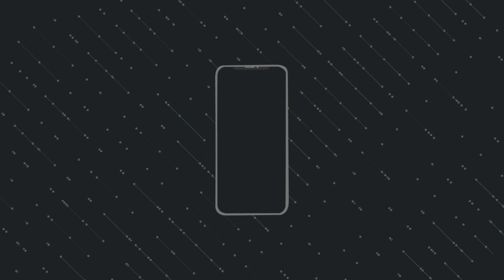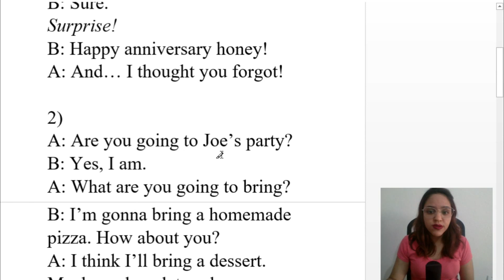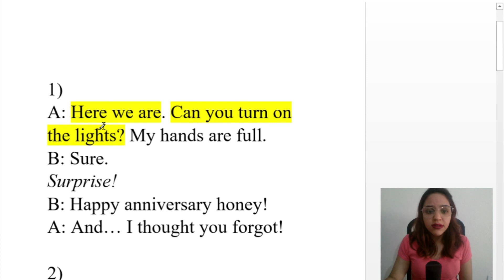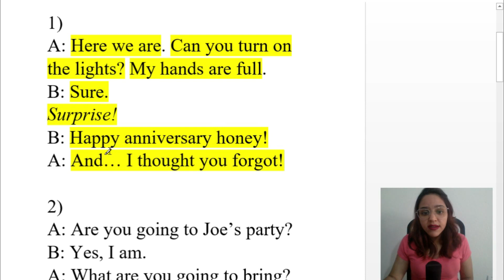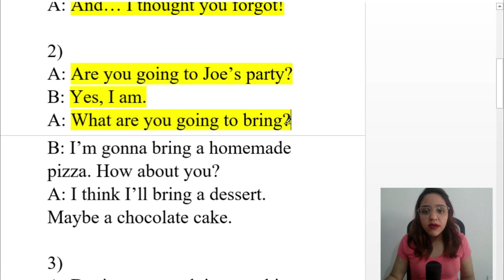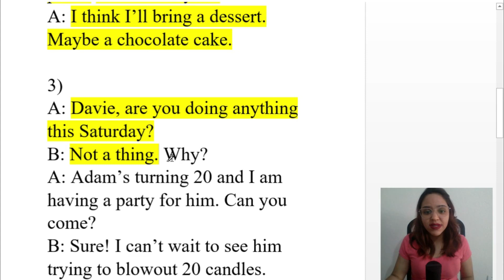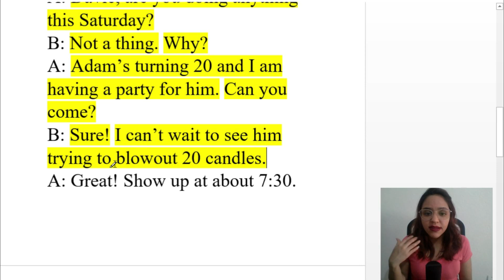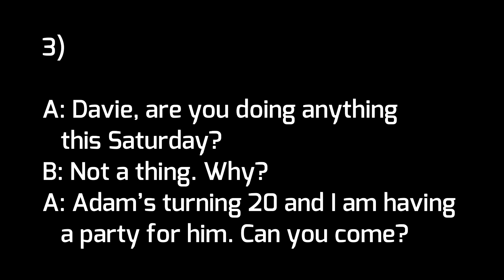APRENDA INGLÊS COM LEITURA GUIADA - TEXTO EM INGLÊS COM ÁUDIO E TRADUÇÃO AULA 102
Acesso vitalício.

Este é o centésimo segundo vídeo da nova série Aprender Inglês com textos e diálogos.